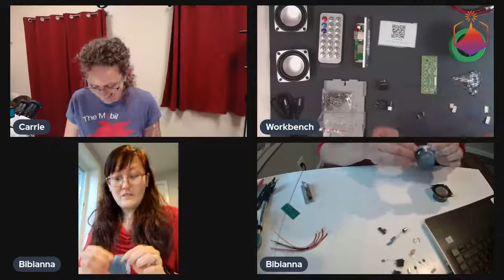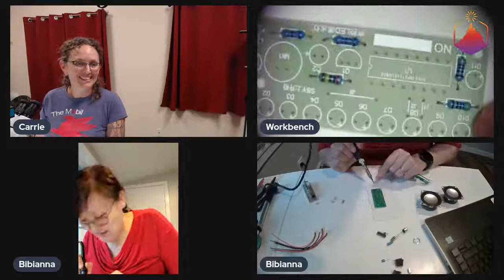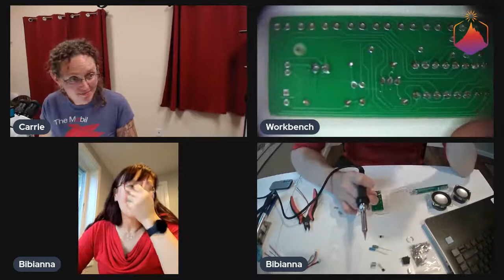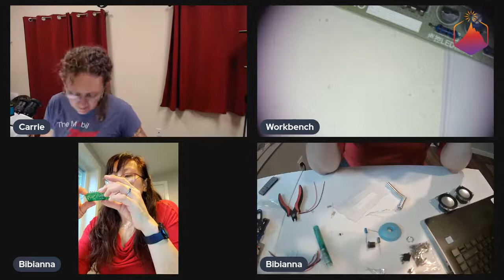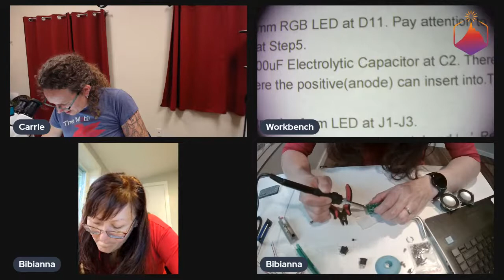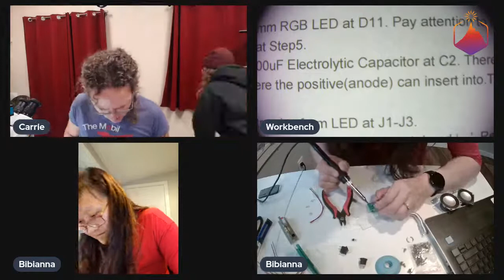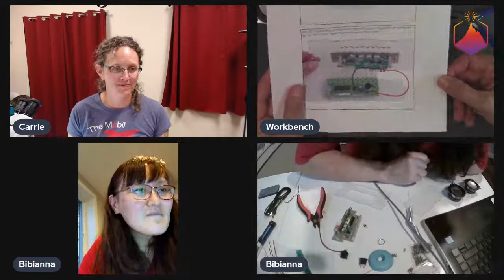Solder Sesh #16 - Bluetooth Speakers with Bibianna Cha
We'll be soldering up and putting together a cheap Bluetooth Speaker kit with our friend, Bibianna Cha!  She's a biomedical device engineer that has worked on stuff from insulin to eyeballs.  She'll be soldering up a kit as well and telling us about how she got into science, what her career path has been like, what changed for her when she had kids, and what course she's plotting now - technical or managerial?  Come hang out, bring something to work on or solder, and please say hi and participate in the chat!
Chapters:
0:00 Intro/ Meet our guest!
11:57 College/Engineering path chat
30:51 First jobs/Internships
53:07 Having kids while working in STEM
1:29:08 Always read the Instructions!
1:55:25 Power!
2:02:57 Wrap up